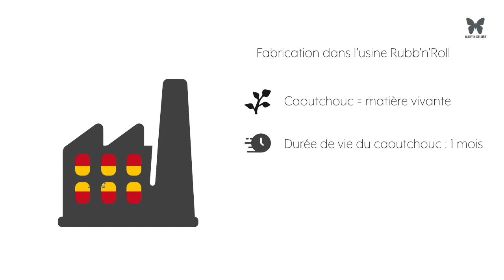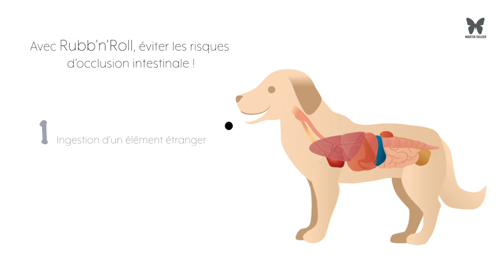Jouets pour chiens et chats non toxiques en caoutchouc 100% naturel Rubb'N'Roll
Tous les amoureux des animaux veulent prendre soin de leurs compagnons à 4 pattes et leur garantir une vie paisible et heureuse en bonne santé. Mais nombreux n’ont pas réellement conscience des dangers quotidiens de simples accessoires.

En effet, par exemple, il est très important de savoir choisir le bon jouet qui ne sera pas problématique pour le chien ou le chat.

Le caoutchouc étant une matière très utilisée dans les jouets, il est fréquent de trouver ce type de produits en magasin. Cependant, certains de ces jouets contiennent des colorants chimiques et du thermoplastique qui peuvent être toxiques pour l’animal et conduire à une occlusion intestinale.

En effet, l’occlusion intestinale n’est pas rare car nos compagnons à 4 pattes adorent ingérer tout type de matière qu’ils trouvent. Ainsi, si ces matières avalées sont toxiques, comme certain type de caoutchouc, elles peuvent gonfler avec la salive et les sucs gastriques et rester bloquées dans le tube digestif de l’animal. Dans ce cas, il faudra rapidement vous rendre chez votre vétérinaire pour qu’il procède à une opération.

Pour éviter ces risques, Martin Sellier fabrique depuis 2010 des produits 100% naturels dans sa propre usine en Espagne. Cette usine est dédiée à la collection Rubb’n’Roll et la formule utilisée pour produire ces jouets est spéciale, unique et conforme aux normes CE et FDA.

Ainsi, avec Rubb’n’Roll, vous pouvez laisser votre chien ou votre chat s’amuser, et ce en toute tranquillité.

La collection dispose de nombreux produits pour convenir à tous les types de chiens : colorés, flottants, extrêmement résistants, tendres, éducatifs, ludiques et spécial chiot. Une balle pour chats est aussi disponible.

Faites plaisir à votre animal avec Rubb’n’Roll, les jouets 100% naturels pour chiens et chats.

Rubb’n’Roll, le plaisir par nature !